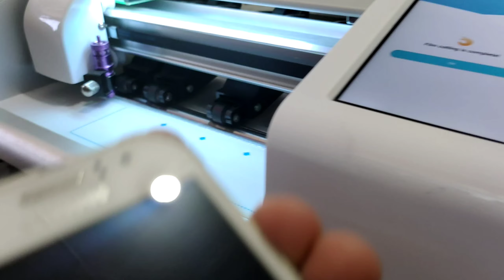HASIL DARI PASANG ANTI GORES HYDROJEL KEREN TIDAK BERANGIN